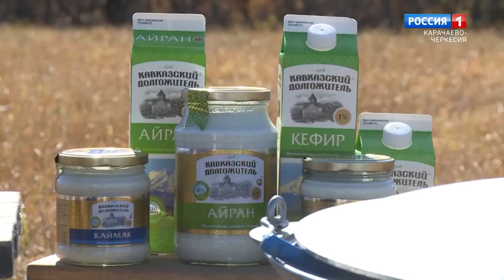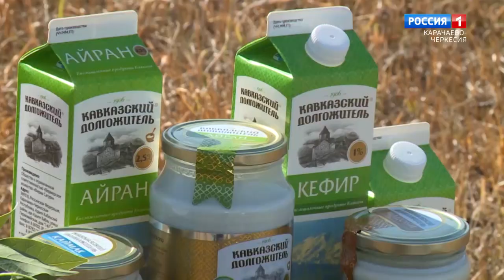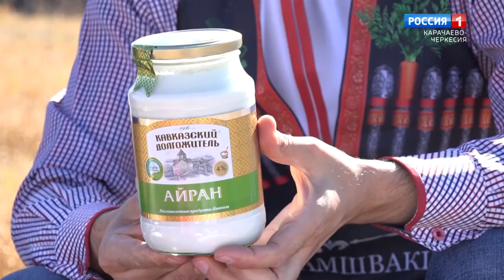"Секреты вкуса" (на абазинском языке)